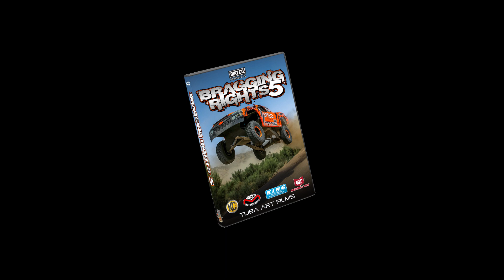Bragging Rights 5 (Official Trailer)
The series is back! Bragging Rights 5 delivers non stop action from the greatest off-road racers in the world. This time around we turn the spot light on the drivers to find out what they love about Off Road racing, the highs and lows of competing at the top level, as well as their thoughts about each other.
Featuring:
Robby Gordon
Rob MacCachren
Jason Voss
Andy McMillin
Harley Letner
and many more..
Available 4-1-19